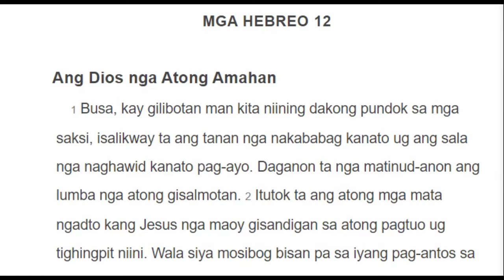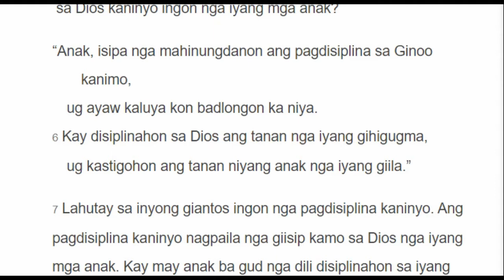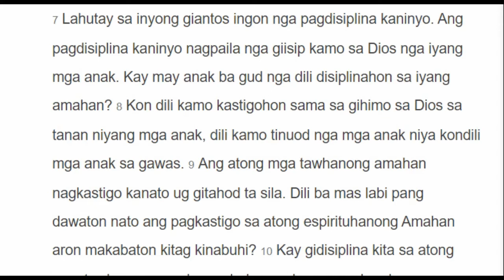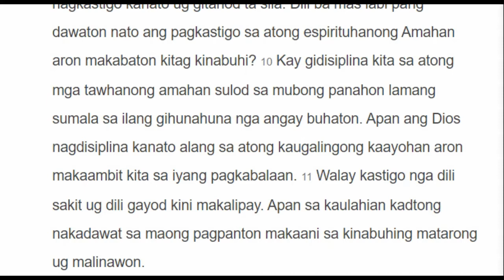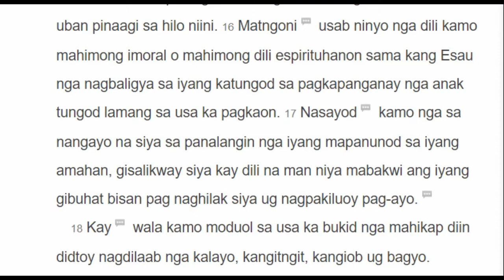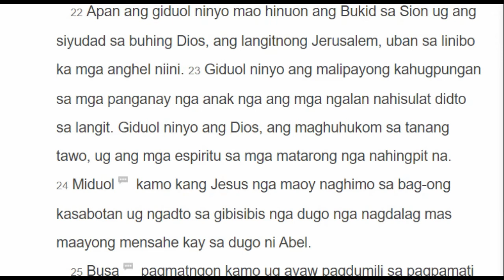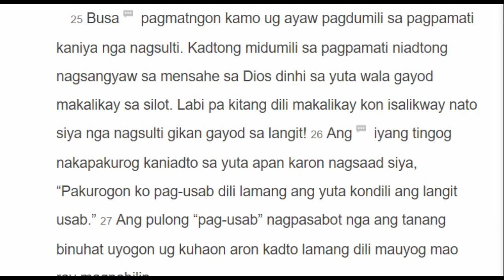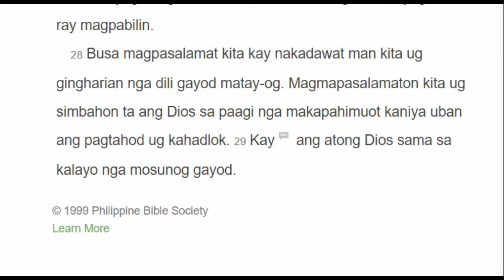Mga Hebreo 12: Ang Dios nga Atong Amahan | Cebuano / Visayan Version Bible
Ang pagbasa sa libro sa Hebreo /Hebrews
Bible translation : Maayong Balita Bibliya